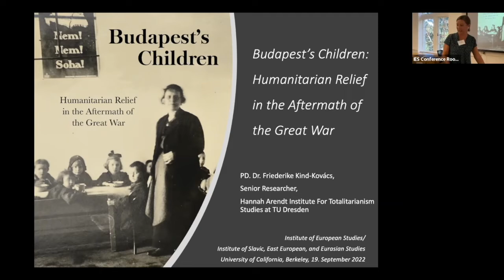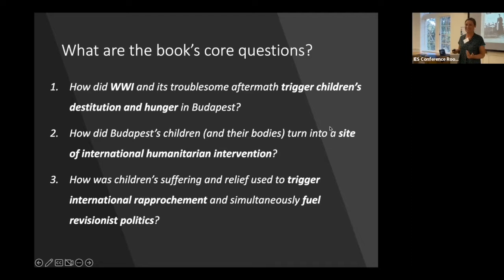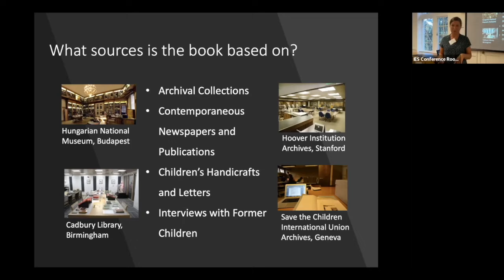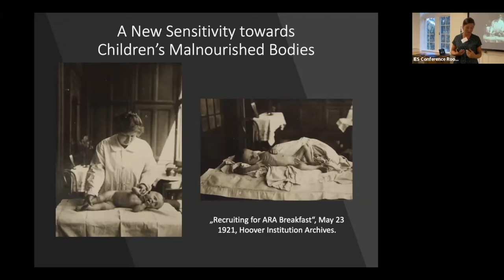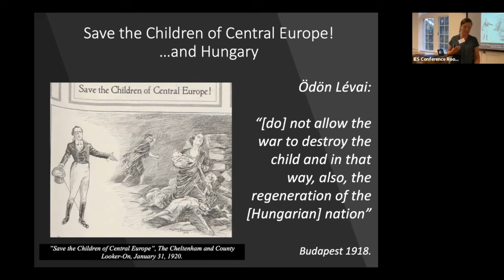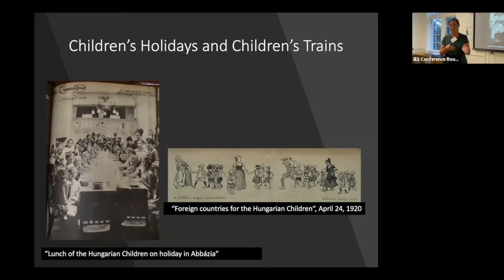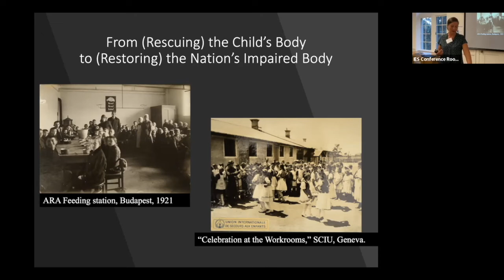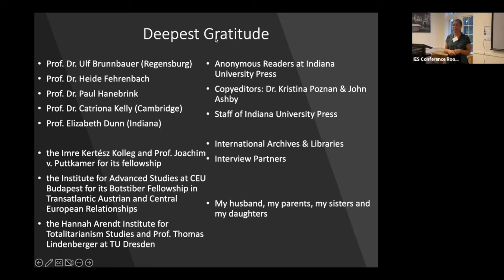Budapest's Children: Humanitarian Relief in the Aftermath of the Great War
Dr. habil. Friederike Kind-Kovács (Hannah-Arendt-Institute for Totalitarianism Studies, TU Dresden) will present her latest book entitled Budapest's Children: Humanitarian Relief in the Aftermath of the Great War. This event will open the 2022 conference "In Search of the Migrant Child," organized by the Hannah Arendt Institute for Totalitarianism Studies and the German Historical Institute Washington/DC with its Pacific Regional Office, hosted by the Institute for European Studies at the University of California in Berkeley.

"An original contribution to the history of humanitarian relief, child-welfare work, and the social impact of the First World War in Central Europe. Richly detailed and deeply researched, Budapest's Children traces the dire effects of war and demise of Hapsburg rule on conditions in Hungary's capital city and examines the diversity and interaction of organizations and actors, foreign and domestic, concerned with aiding children and mothers." -- Heide Fehrenbach, Board of Trustees Professor, Northern Illinois